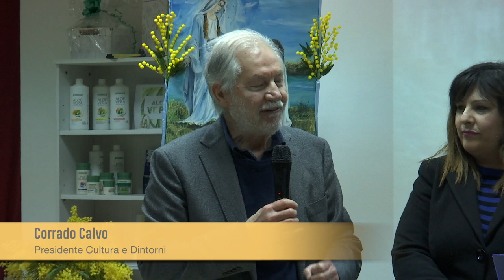09 - festa della donna - Giavanna Alecci Corrado Calvo